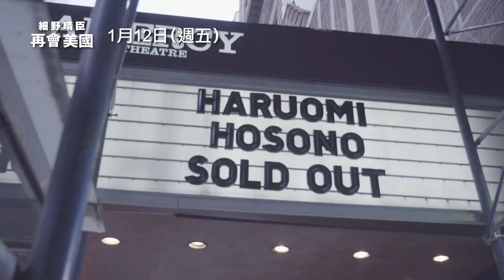日本樂壇巨匠「細野晴臣」出道50周年美國紀念公演全紀錄！【細野晴臣：再會美國】Haruomi Hosono Sayonara America 1／12(週五) 歌頌自由｜三立娛樂星聞